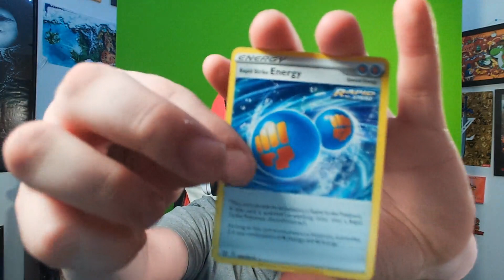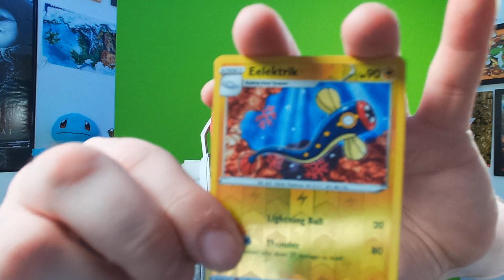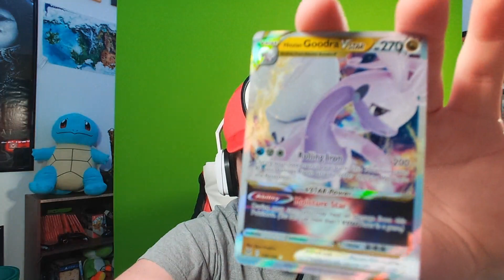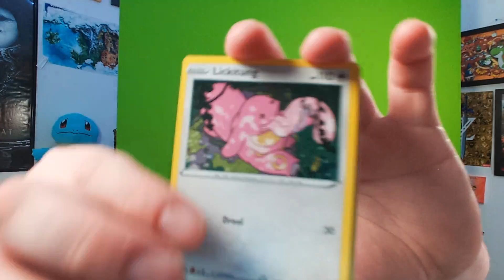Glentastik Super world!! part 2